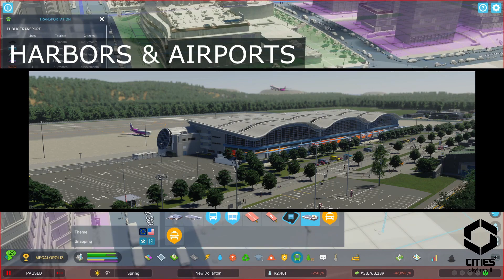Development Points & Other Transportation Stuff! Cities: Skylines 2 - Dev Diary #3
Enjoy this Breakdown of Colossal Order's third Developer Diary for Cities: Skylines 2, this time in just over 14 minutes! (Smile) In this video we go over all the details about the Public and Cargo Transportation systems as well as discuss the newly revealed DEVELOPMENT POINTS!

This video is part of a recurring series each week for the next 3 months as each Dev Diary is released. In addition, I'm beginning a brand new series in Cities: Skylines which will include streams on Twitch as well as Videos uploaded here on Youtube.